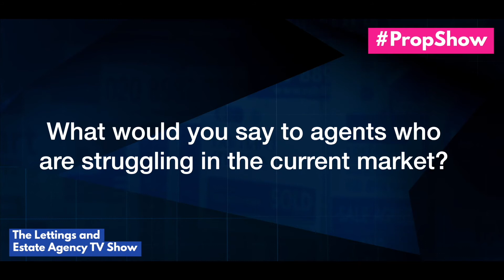Episode #16 of PropShow - Guest Star - Matt Wells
The PropShow - The TV Show for Estate and Letting Agents the love child of Loose Women, Property Industry Eye and Philip Schofield's Broom Cupboard .. (yeah sounds whacky!) ... this week we chat with special guest Matt Wells - Estate Agent from Yorkshire